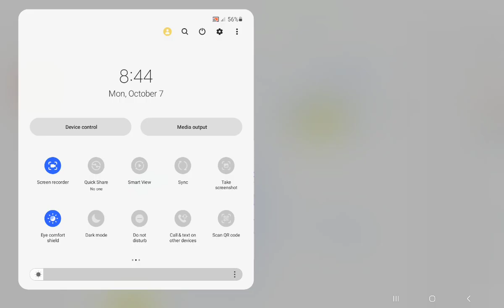07_b_Fundamental of structural engineering_sir_usoe naing_2017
Reference online class
- ဆရာ ဦးစိုးနိုင် fundamental. 2017
   Fundamental of Structural
 Engineering